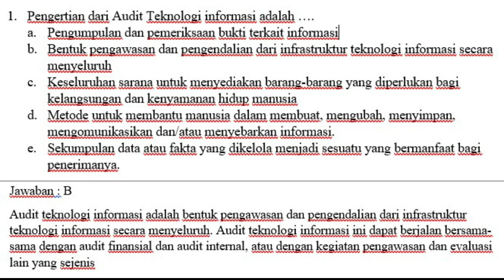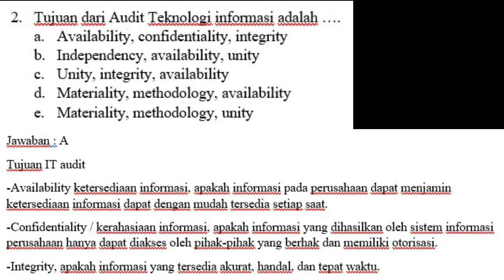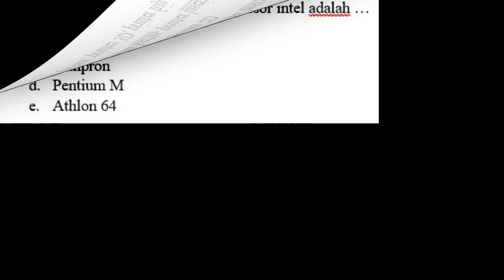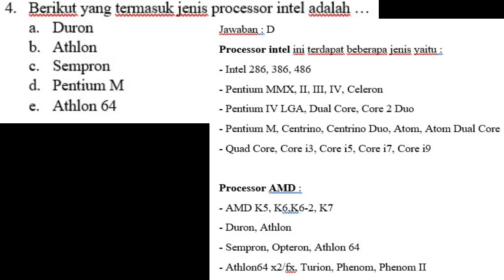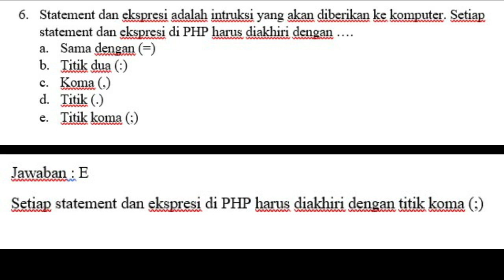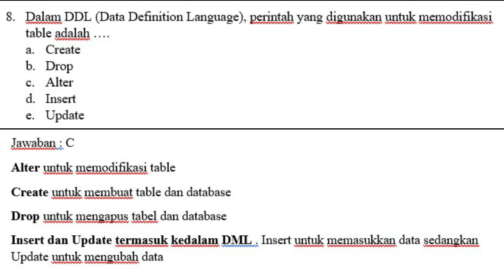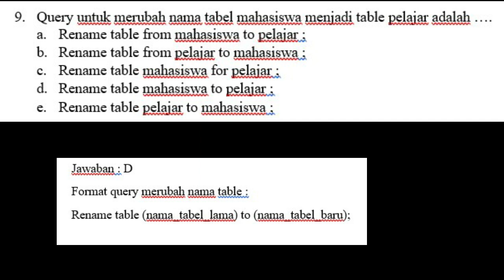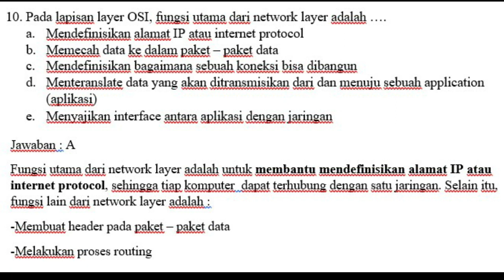Latihan soal 4 SKB CPNS RUMPUN KOMPUTER 2021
Berikut adalah latihan soal untuk SKB CPNS RUMPUN KOMPUTER dengan materi umum. Teman2 tinggal mencari latihan soal untuk tambahan materi yang berkaitan dengan formasi masing2. Jika ada kesalahan soal ataupun jawaban mohon koreksinya di kolom komentar.